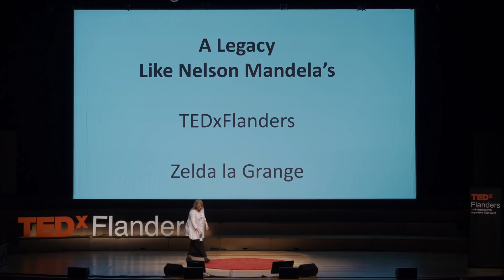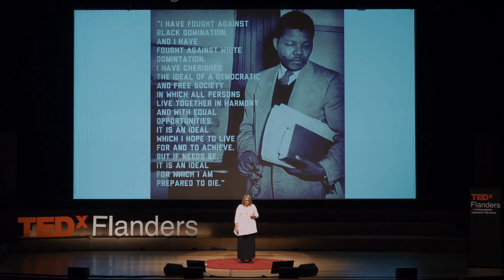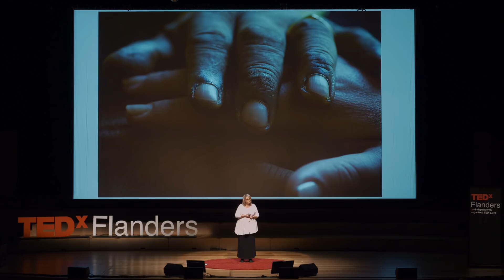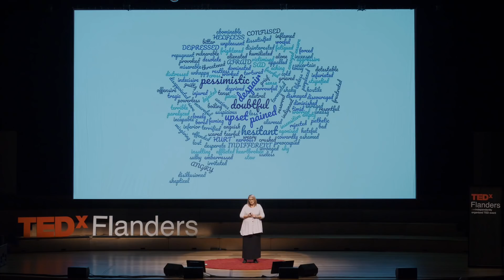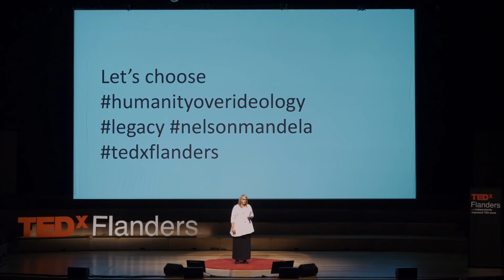A legacy like Nelson Mandela's | Zelda la Grange | TEDxFlanders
Zelda la Grange was born in apartheid South Africa. She joined President Nelson Mandela’s office in October 1994 after completing her studies. She was hand-picked in 1999 by President Mandela from his personal staff to remain in his services beyond retirement and served in various capacities over 19 years. She has received a number of awards from various  organisations for her dedication and service to the late Nelson Mandela, most notably named a Frederik van Zyl Slabbert fellow as well as a Paul Harris fellow, the highest honour bestowed on individuals by Rotary International.

She works for several charitable organisations and continues to contribute to social cohesion. She currently serves as the Patron for the First for Women Foundation, non-executive Director for the non profit organisation Healing Hands and annually acts as a coordinator of Bikers for Mandela Day through which she pays tribute and disseminates the lessons learnt from her former boss in a charitable way. She has been speaking internationally since 2010 and continues to inspire people through sharing her life experiences. In 2014, she published her memoirs in the international best seller Good Morning, Mr Mandela. Zelda is a weekly co-host on a National TV talk show in South Africa and is currently co-producing a documentary on the people and places that shaped Nelson Mandela. Born in apartheid South Africa, Zelda la Grange served President Nelson Mandela for 19 years. She has received many awards from various charitable organisations for her dedication and service to the late Nelson Mandela and continues to work for them, including serving as the Patron for the First for Women Foundation and non-executive Director for the non profit organisation Healing Hands. Zelda has been speaking internationally since 2010 and continues to inspire people through sharing her life experiences. In 2014, she published her memoirs in the international best seller Good Morning, Mr Mandela. This talk was given at a TEDx event using the TED conference format but independently organized by a local community.